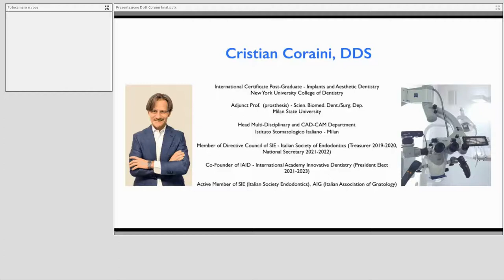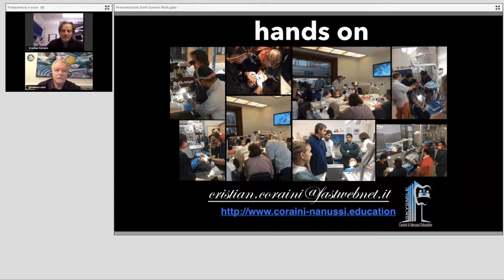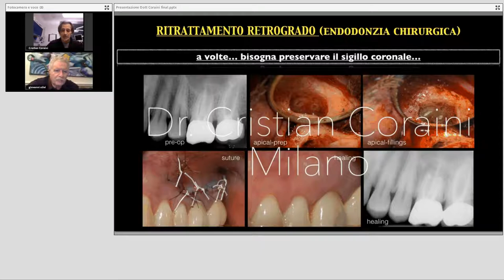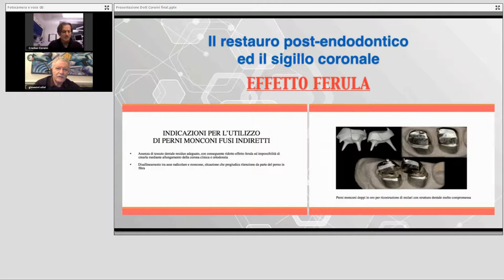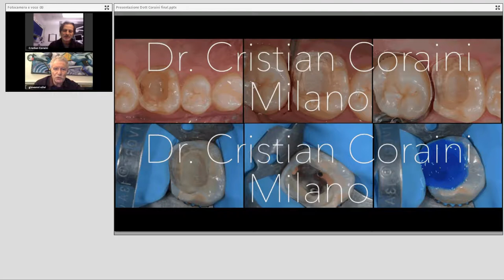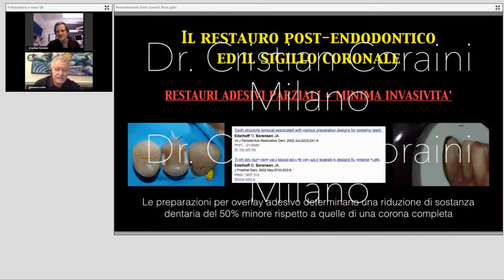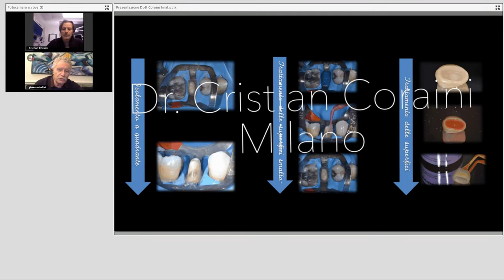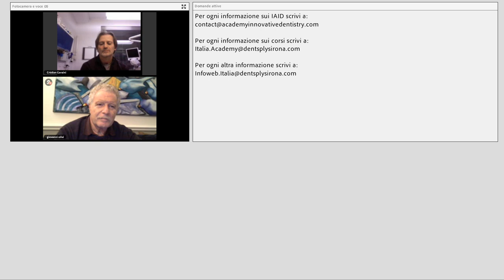Terapia endodontica e restauro post endodontico: una consecutio procedurale - Parte 2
Relatore: Dott. Cristian Coraini

L’endodontista moderno dovrebbe concepire il razionale operativo relativo al suo operato cercando di considerare sin dall’inizio quale tipo di restauro post-endodontico dovrà essere eseguito sull’elemento che si accinge a trattare. Tale razionale interessa la terapia endodontica dal suo principio e nel corso dell’intero trattamento (cavità di accesso, sagomatura/otturazione) coinvolgendo però in modo strettamente correlato anche le successive procedure di sigillo post-endodontico e restaurative. Solo seguendo questo razionale infatti, potranno essere rispettati quei princìpi di minima invasività e di rispetto della struttura dentale che dovrebbero essere alla base di ogni nostra procedura, e che consentono di poter garantire resistenza e longevità ai restauri realizzati. Durante l’esposizione vengono analizzate tali tematiche, con particolare riferimento alle evidenze esistenti in letteratura, in un contesto di stretta relazione fra l’evidence-based attuale e la clinica quotidiana.